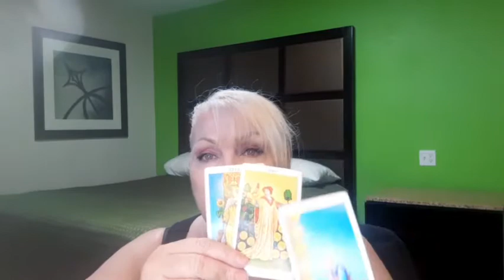ARIES: FEBRUARY 202💖So...You Found Out They're A Liar...But Truth is ALWAYS FREEDOM💖